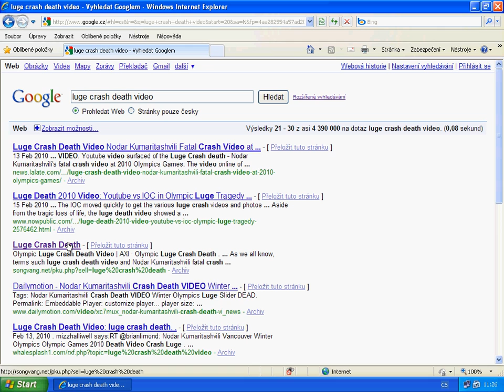Luge crash death video 1